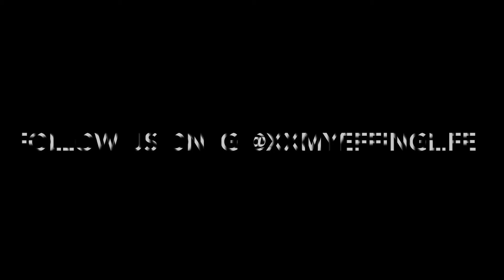The Feminist Tea Party Special: Bad Feminists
Charli and Maggi are guilty of being bad feminists! Check out their list not so feminist guilty pleasure media.